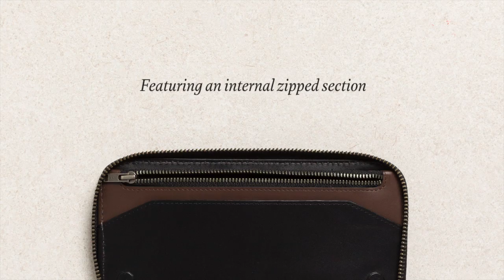Bellroy Carry Out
CARRY A LOT, THEN A LITTLE

The portfolio that also has a pocket option. With room for all major global currencies the Carry Out lets you organize your phone, cash, cards, coins and even a passport in one place. The removable sleeve inside doubles as a fully functional wallet, for when you want to head out with just the essentials on hand. It folds in half like a regular billfold and then snaps back in place with magnets when returned to the main wallet. Ideal for those who want to carry a lot, then a little.